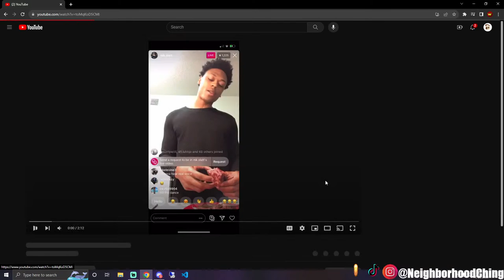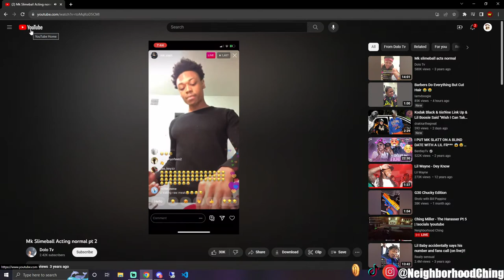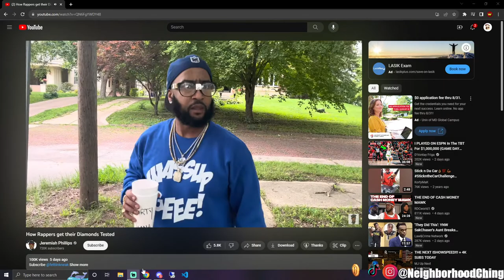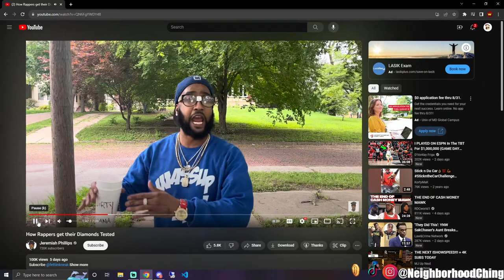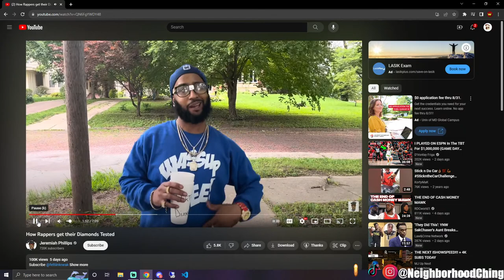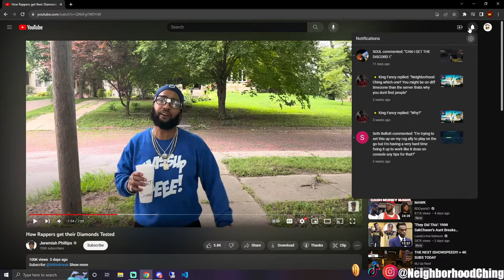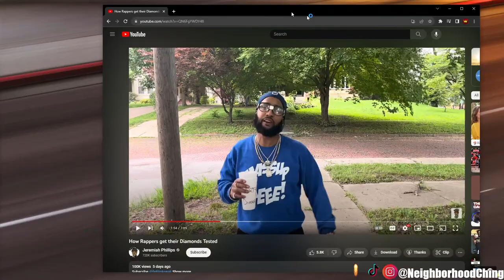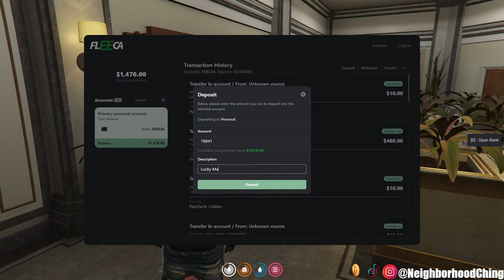FL Blazers Round 1 | !socials !youtube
Pull Up Around The Way!!